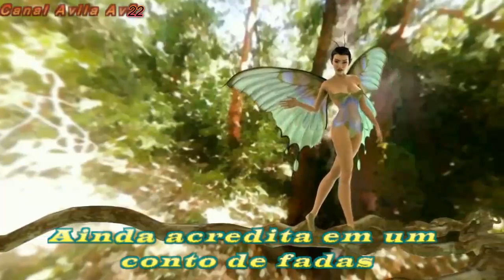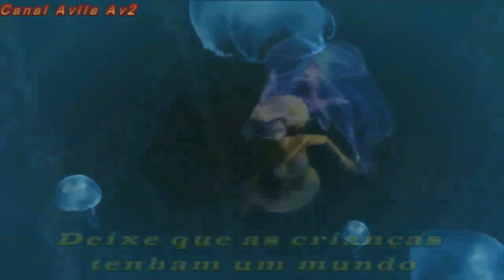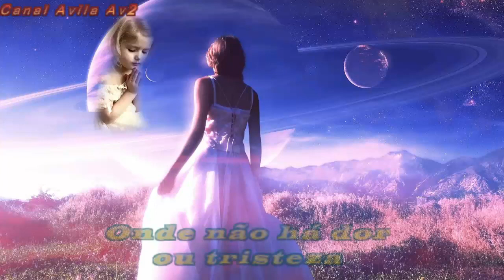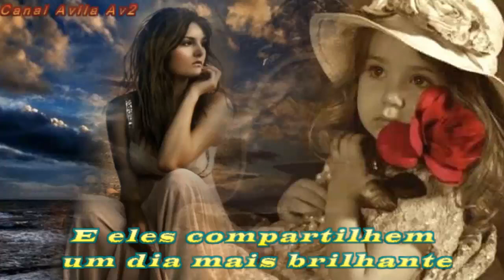Dana Winner - Let the Children Have a World Legendado PT(0020)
*Deixe as Crianças Terem Um Mundo* .

            Dana Winner é uma cantora belga, começou a aparecer no cenário artístico belga e holandês em 1989. O publico belga a elegeu através de uma votação feita por uma estação de TV como a artista mais popular do país, por cinco anos seguidos. Dana alcançou sucesso em vários países, entre eles África do Sul, Alemanha, Áustria, Suíça, Dinamarca e Suécia.